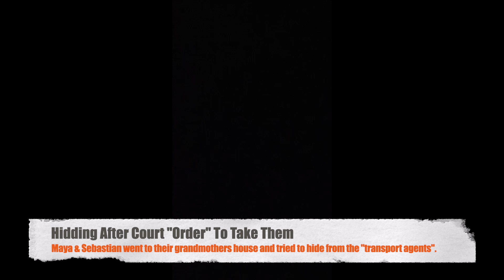Reunification Camps: The Story of Maya and Sebastian Laing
In mid-October of 2022, 15-year-old Maya Laing of Santa Cruz, California took to Instagram to share her story and to ask for help. One of the individuals she reached out to and tagged in her videos was Tina Swithin, of One Mom’s Battle who has been a vocal advocate against the cottage industry of "alienation professionals" and, practices of reunification camps which are strikingly similar to the highly controversial wilderness camps, conversion therapy camps and the troubled teen industry.

In this compilation, you will see Maya bravely speaking out days prior to being court ordered (by Judge Rebecca Connolly) into a reunification camp owned by Lynn Steinberg.

On November 17 at 8:30 AM, we are gathering to protest at the Stanley Mosk Courthouse in Los Angeles, California. We will raise awareness of the shortcomings and failures of the Family Court system and, demand JusticeForMayaAndSebastian.

It is important for us to educate ourselves on the history of the "alienation movement" but also on the present day crisis (reunification camp industry). To read, "The History of "Parental Alienation": The Go-To Defense Tactic of Abusers Since 1985" by National Safe Parents Organization,